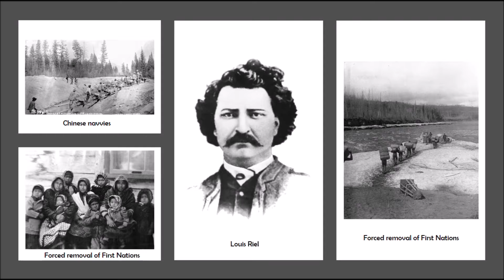Minister in a Minute: Sir John A Macdonald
Get to know Sir John A Macdonald in a hurry: it's the Minister in a Minute series!

Prime Minister #1.